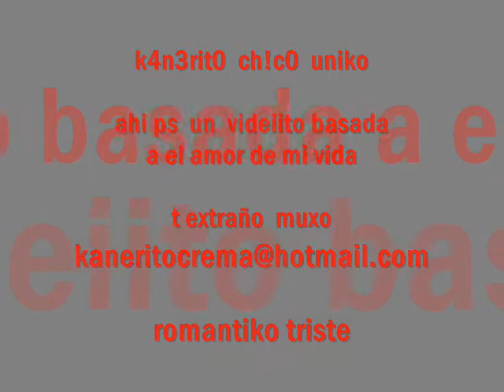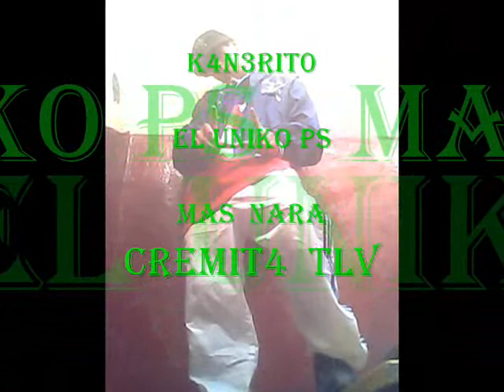te extraño muxo